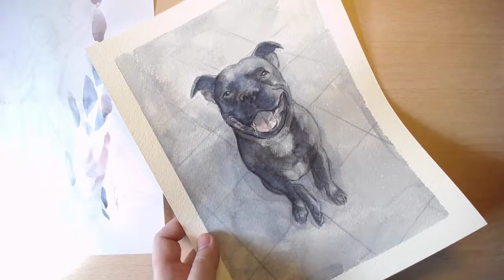Duna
Una acuarela de Duna, la perrilla de Dani. Él me pintó el mata gigantes de mi equipo de enanos de Blood Bowl y yo le tenía que hacer un dibujo.